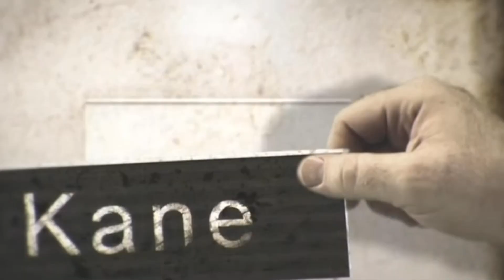TWISTED METAL BLACK | Kane | #1 Movie Trailer concept | NEW 2024 | Mooch Entertainment (fan made)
Movie Description: Tom Hardy in Twisted Metal Black.

Twisted Metal tournament is about to go down! Many contestants from around the world come to Calypso’s world to fight to the death to get their wish granted.
FAN MADE!

This is a video mashup, because it combines multiple pre-existing video sources with no discernible relation with each other into a unified video. To be clear this is 100% FAKE, FAN MADE, CONCEPT, “WHAT IF” DREAM TRAILER.
I don’t intend to put out clickbait, that’s why I put ‘CONCEPT’ in the title and Fan made everywhere in the description. I’m a movie fanatic, and like a lot of people I have movie ideas and want to put them out there.

Edited by Mooch Entertainment.
Mad Max, Twisted Metal Game, Kane See no Evil, Road Rage, Duel, Ghost Rider, Ghost Rider 2

Music edited
Song : Eye of the Tiger Call of Duty promo spliced